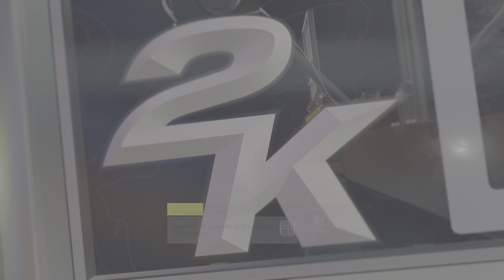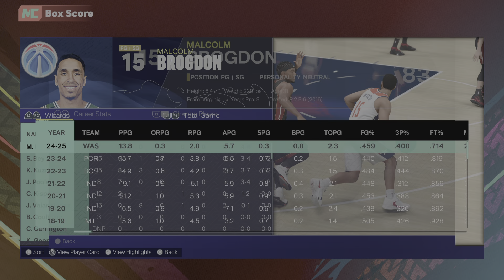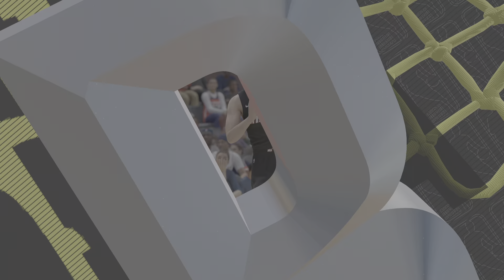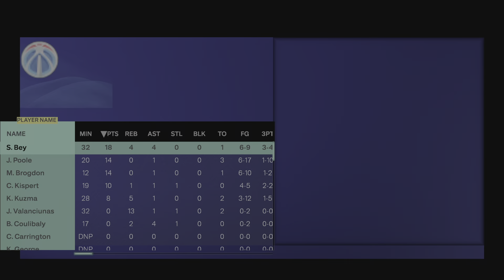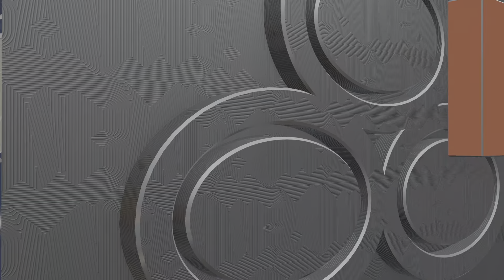NBA 2K25 MyCareer- My First Game As A Starter vs. Wizards